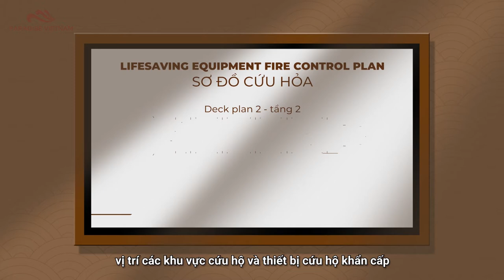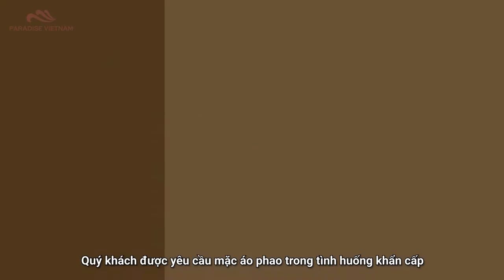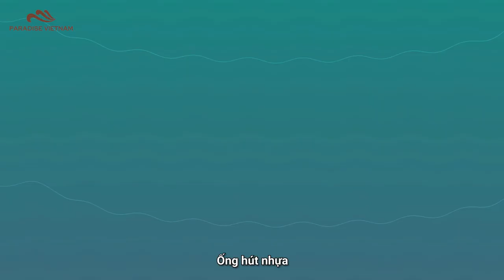Paradise Vietnam - Hướng dẫn an toàn trên du thuyền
Luôn nỗ lực nâng cao chất lượng dịch vụ và trải nghiệm của du khách chính là kim chỉ nam trong suốt hơn 10 năm qua của Paradise Vietnam. Trong đó yếu tố an toàn luôn được chúng tôi ưu tiên hàng đầu trên mỗi hải trình để đem lại sự hài lòng tới quý khách. Hãy cùng Paradise Vietnam nắm vững những hướng dẫn an toàn trên du thuyền để chuyến nghỉ dưỡng thêm phần trọn vẹn.